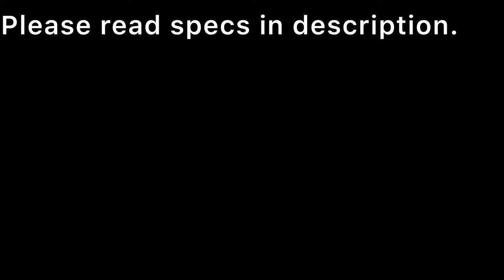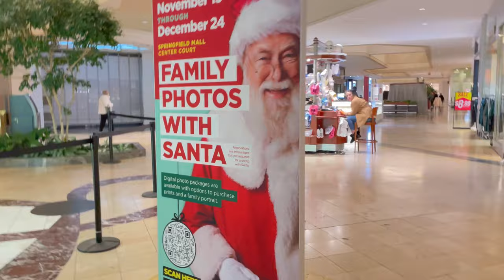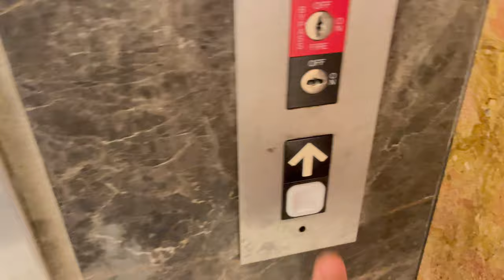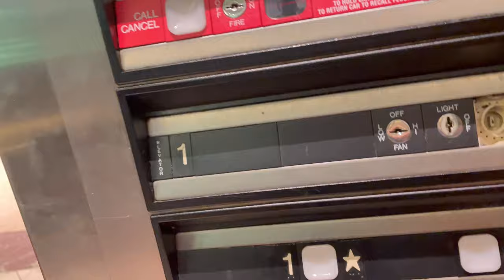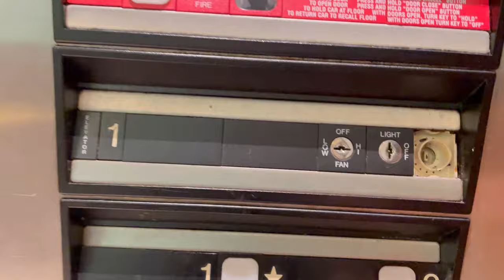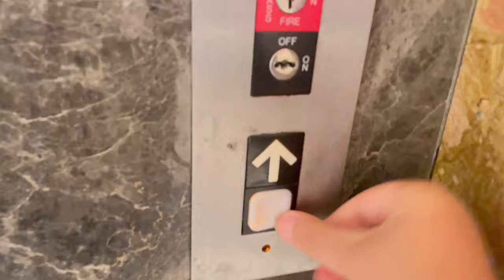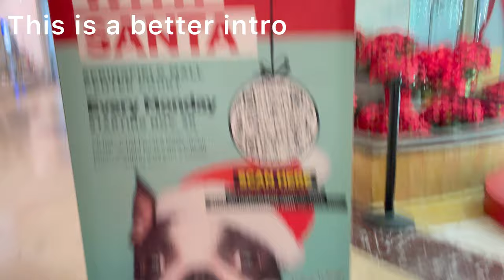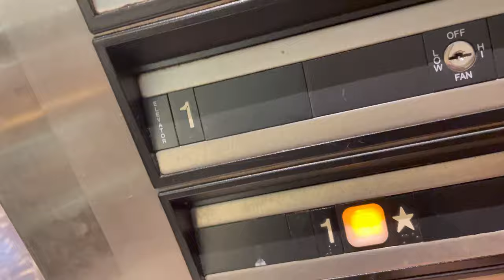(For CuriousBaconMan) Merry-Thanksgiving..? Bad-Dover Impulse@Springfield Mall, Springfield PA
Very beat up!
Some footage taken before the other.
Specs:
Dover Impulse/Security
Installed 1971
Modded 1990 or 1992
Before mod Otis Lexan
Maintenance by Kone
Installed by Kone(?)
Hydro
Filmed on iPhone 12 mini (IOS 15.1.1)
yayayayayayaya fix ur elevator tayayayayayyszyhdbfjdndjxhdbsis